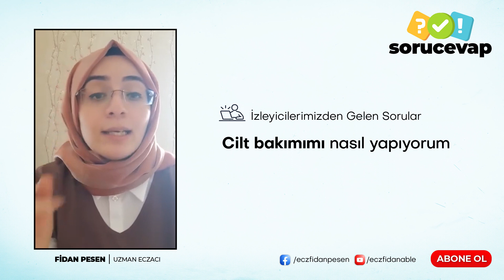CİLT BAKIMIMI NASIL YAPIYORUM?